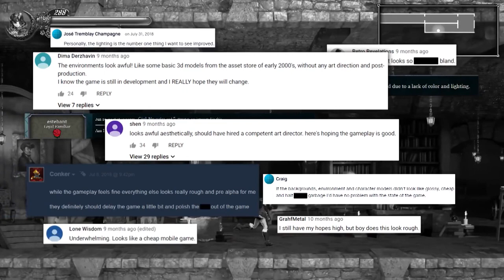Bloodstained: Ritual of the Night Trailer Reaction | Trailers on Trial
With new and improved graphics, Bloodstained: Ritual of the Night is heading to the Nintendo Switch. Lisa Doan, Marissa Roberto and Ajay Fry took a look at the trailer for Koji Igarashi's upcoming release.